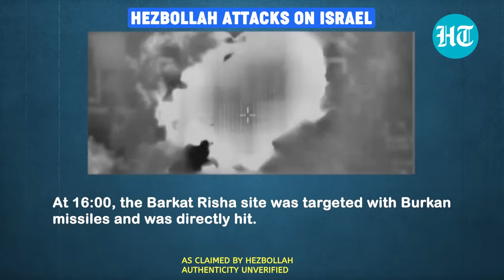Hezbollah Rockets Hammer Israeli Air & Infantry Bases; 13 Attacks Reported | IDF Hits Lebanon, Syria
Lebanese Hezbollah claimed at least 13 attacks on Israeli bases and positions along Israel-Lebanon border amid fresh escalation between the two sides. No loss of life was reported by Israel in the rocket attacks. Israeli forces carried out strikes on Hezbollah sites in Lebanon and Syria. Watch the video for more.

INTERNATIONAL NEWS